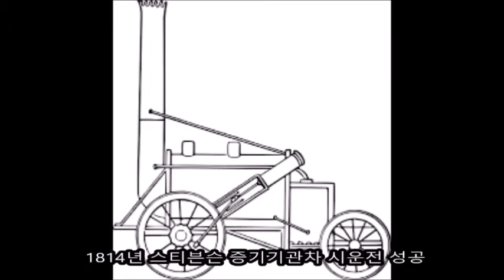7월 25일에는 무슨일들이? 오늘의 역사